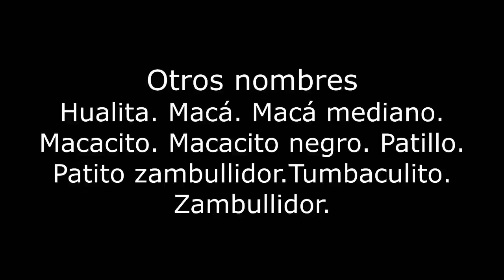Recorriendo ambientes acuáticos Santa Fe Argentina Parte 8 2021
Macá pico grueso, ambientes, comida, nido, huevos